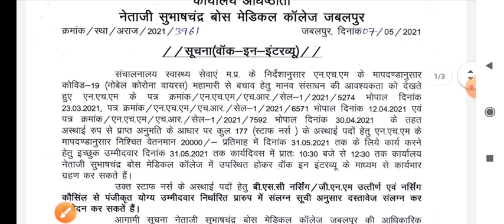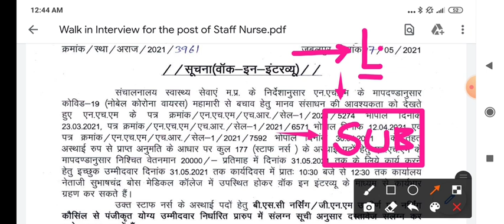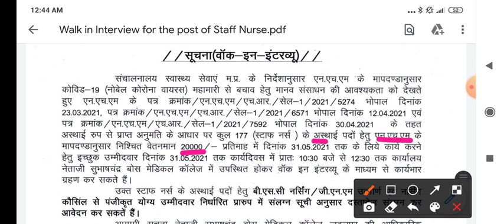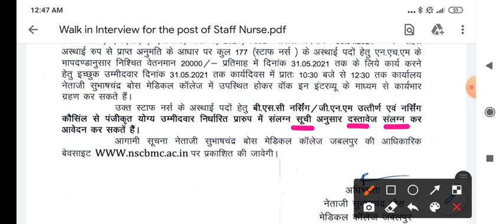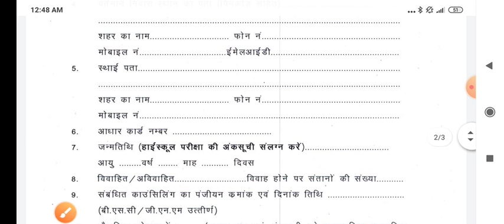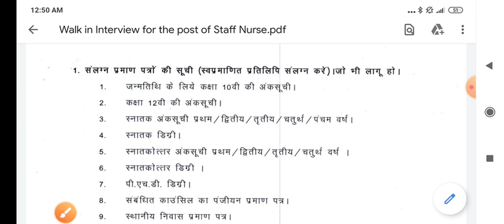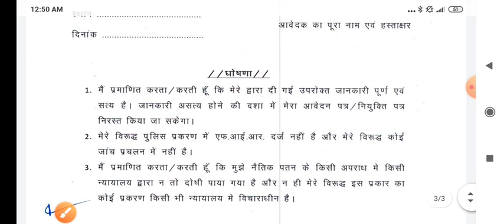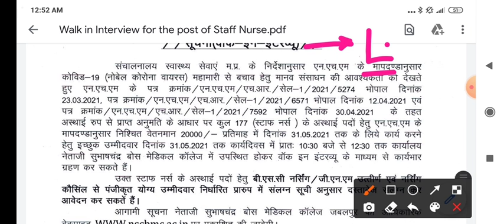जबलपुर मेडिकल कॉलेज - NSCBMC MP STAFF NURSE RECRUITMENT 2021 - POST- 177 -BSC/GNM - M/F -BOTH APPLY